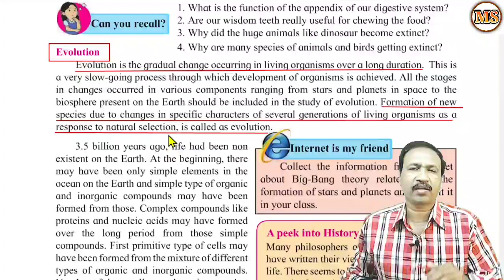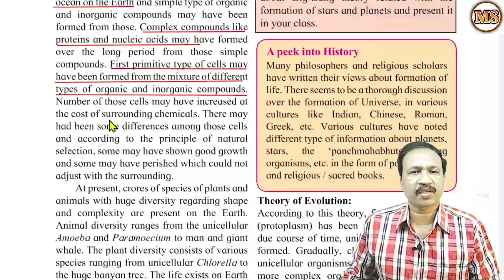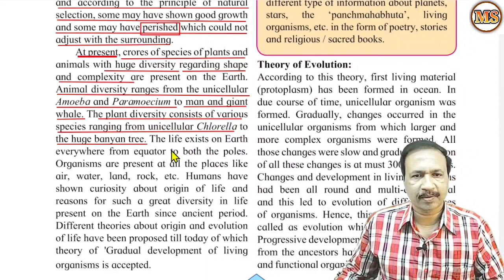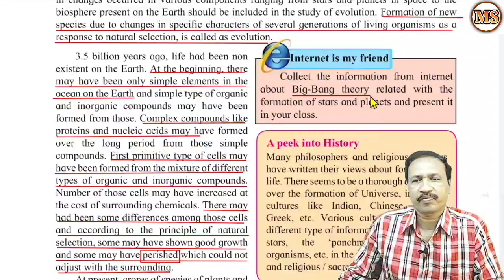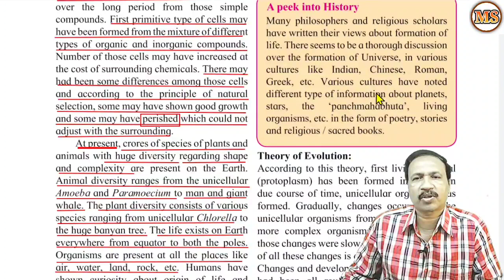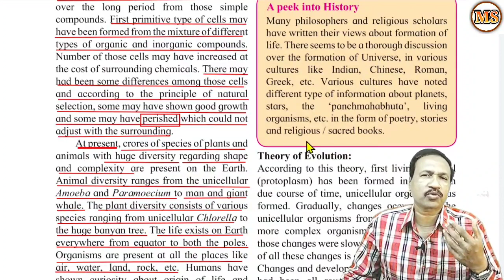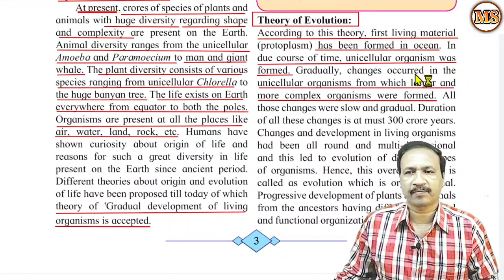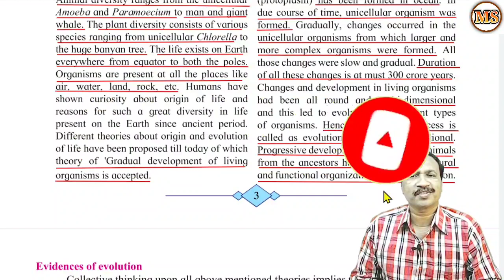10th Science2 topic1 part-3 Heredity and evolution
Haribhai Devkaran Prashala    Solapur.
heredityandevolution class10science2 topic1#Centraldogmaofproteinsynthesis#DNAstructure#10thscience2topic1#educationalvideos#haribhaidevkaranprashala Solapur#